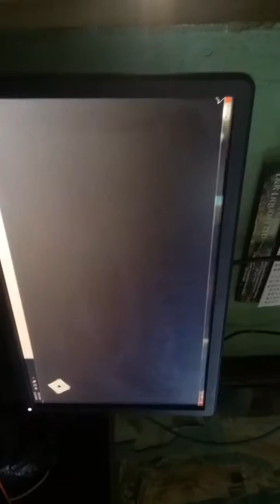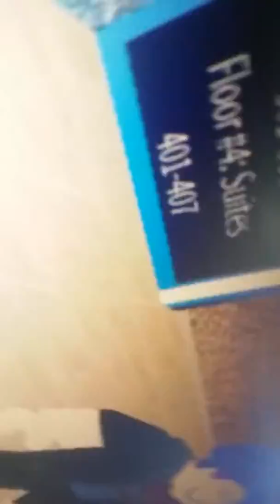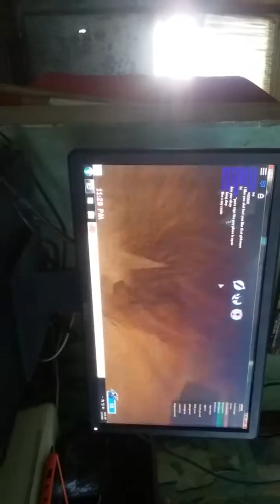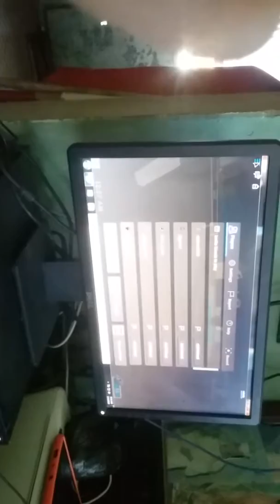January 13, 2019